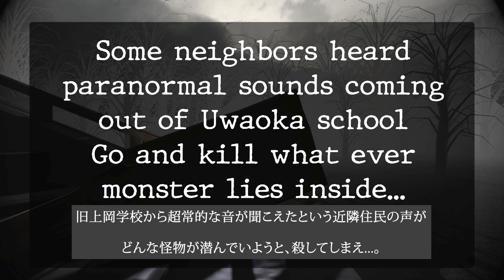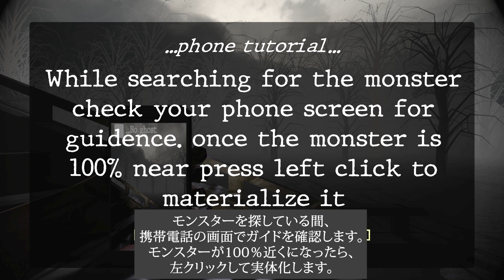【フリーホラー】学校にいる能面の化物をスマホで探してショットガンをぶっ放す！？【LIVER 9】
「LIVER 9」というホラーゲームをプレイ！

〒171-0022
※日持ちする物はOKで、冷蔵・冷凍が必要な物の受付はできません。また危険物の受付もできません。